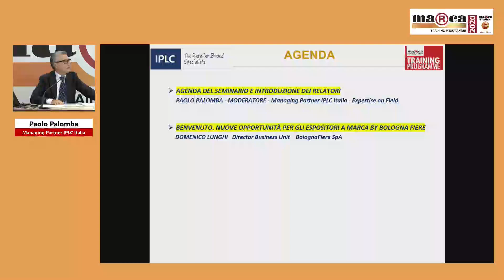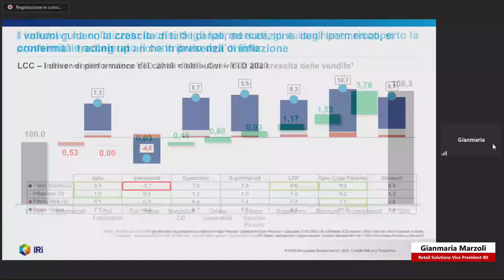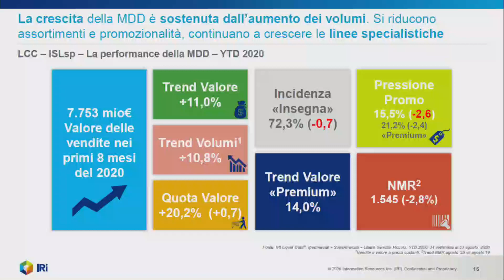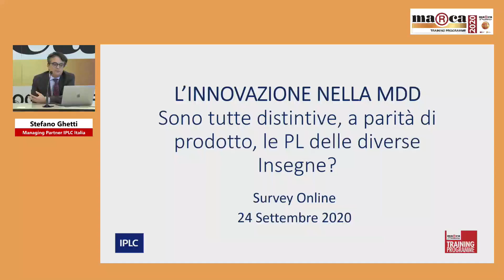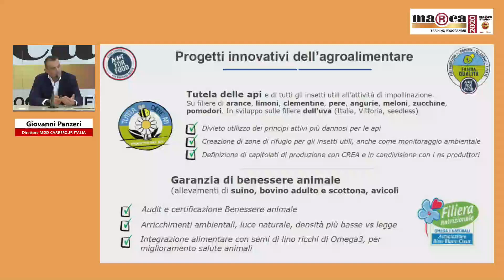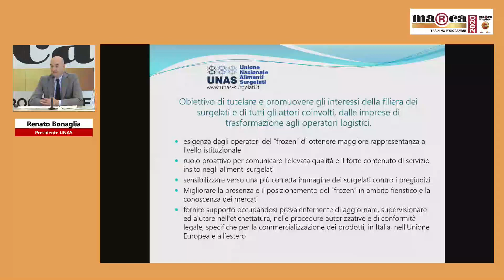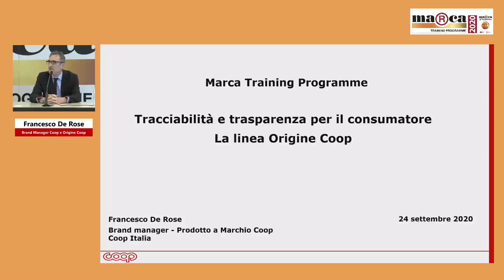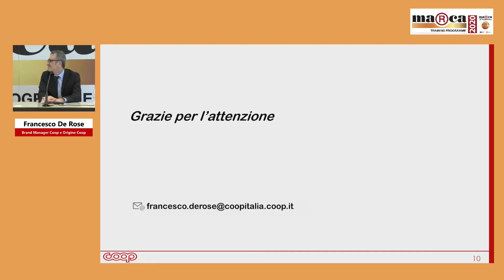Webinar Marca Training Program - Le frontiere dell’innovazione nella supply chain della MDD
AGENDA DEL SEMINARIO:

- NUOVE OPPORTUNITÀ PER GLI ESPOSITORI A MARCA BY BOLOGNA FIERE
LE PERFORMANCE DI MERCATO 2020 DELLA MDD: NOVITÀ E PROSPETTIVE
- PRESENTAZIONE SONDAGGIO B2B SULL’INNOVAZIONE NELLA SUPPLY CHAIN DELLA MDD
- NUOVE FRONTIERE E PROSPETTIVE DELLA MDD CARREFOUR
- OPPORTUNITÀ E LIMITI PER LO SVILUPPO DEL SETTORE SURGELATI E GELATI NELLA GDO
- TRACCIABILITÀ E TRASPARENZA PER IL CONSUMATORE: IL CASO COOP ITALIA, LA LINEA ORIGINE COOP

Con la partecipazione di:
- Domenico Lunghi, Director Business Unit, BolognaFiere SpA
- Gianmaria Marzoli, Retail Solutions Vice President, IRI
- Stefano Ghetti, Managing Partner, IPLC Italia – Expertise on Field
- Giovanni Panzeri, Direttore MDD, CARREFOUR Italia
- Renato Bonaglia, Presidente UNAS - Unione Nazionale Alimenti Surgelati
- Francesco De Rose, Brand Manager Coop e Origine Coop, COOP Italia

Moderatore: Paolo Palomba, Managing Partner IPLC Italia - Expertise on Field